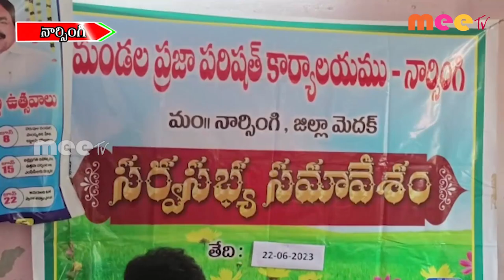సర్వేసభ్య సమావేశం ll నార్సింగ్ ll MEETV NEWS